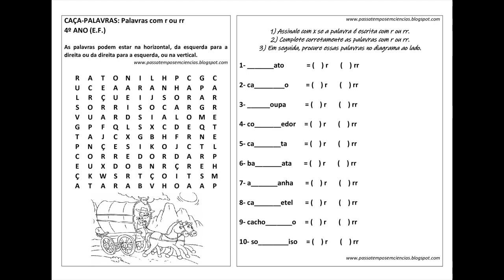CAÇA-PALAVRAS: Palavras com r ou rr (4º ano EF)